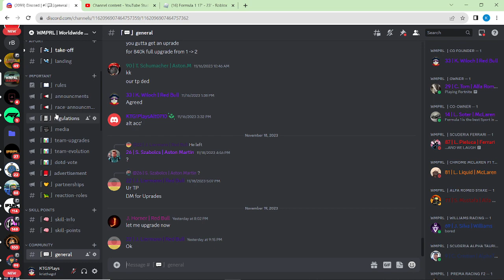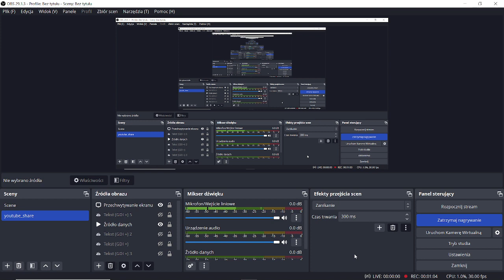New game by me coming out today!